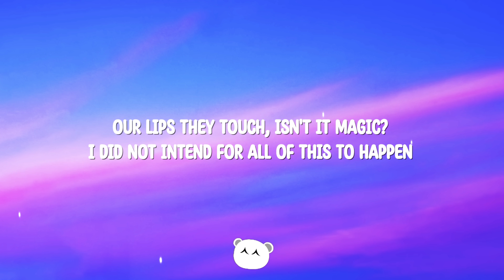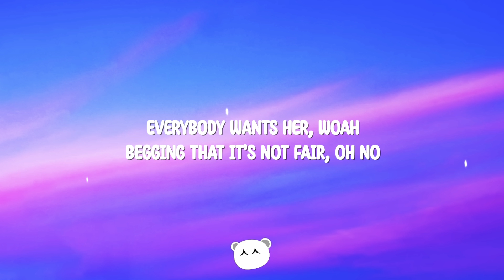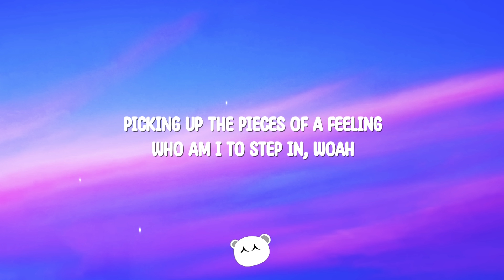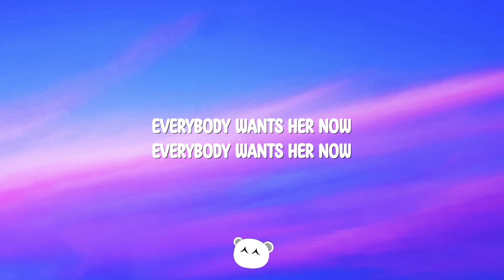Rec Hall - Olive (Lyrics)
Rec Hall - Olive

Lyrics:

[Verse 1]
Olive
Has got me going crazy
Over something that doesn’t even matter
Does it? Does it?
Our lips they touch, isn't it magic?
I did not intend for all of this to happen
Olive, I’m honest

[Pre-Chorus]
Some feelings are allowed
It takes time, it takes time
Upwell from underground

[Chorus]
Everybody wants her, woah
Begging that it’s not fair, oh no
Picking up the pieces of a feeling
Who am I to step in? Woah
Everybody wants her

[Verse 2]
Olive
I’m lost in what we found
I’m thinking of you fondly often, it ties me down
What’s inside of your imagination
Am I holding on to something that you have forgottеn?

[Pre-Chorus]
Some feelings arе allowed
Upwell from underground

[Outro]
Everybody wants her now